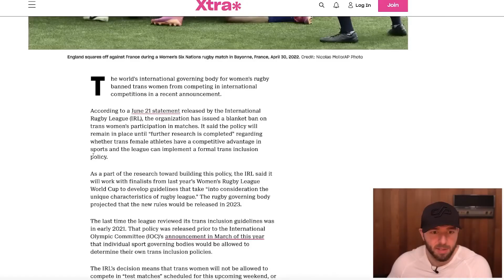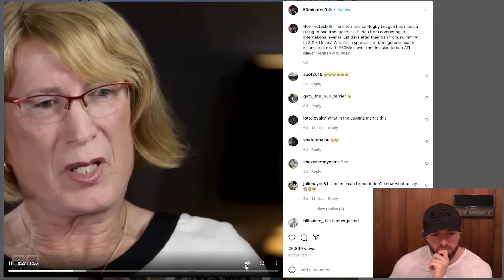60 Minutes Australia - MPMD clip